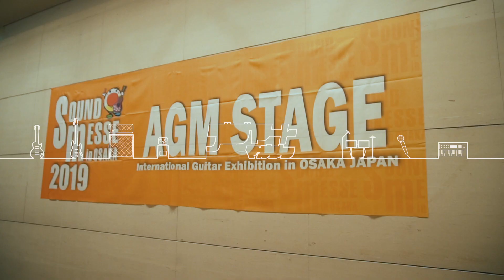HIRAMITSU GUITARS WAVE／REAL NEW GEAR SOUND CHECK in サウンドメッセ【アコギ・マガジン特集】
関西発の楽器の祭典＝サウンドメッセに“アコギ・マガジン・ステージ”が登場！

日本最大級の楽器ショウ“サウンドメッセ in 大阪”。2019年は、アコースティック・ギター・マガジンが会場内に“AGMステージ”を特設し、独自イベントを多数実施！　ここでは、アコギ・マガジンの人気企画のリアル・イベント“REAL NEW GEAR SOUND CHECK”の模様をお届けしよう。本器はトーンアビリティとプレイアビリティを追求した平光泰典氏の工房、ひらみつギターの新機軸、Waveだ。

◎アコースティック・ギター・マガジン2019年9月号 Vol.81には、テキストのレポートが掲載されています